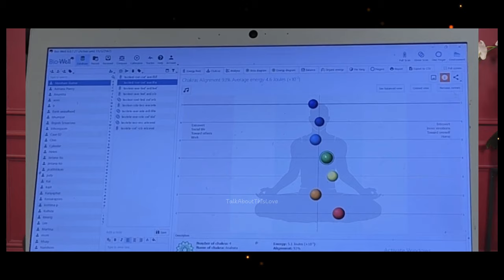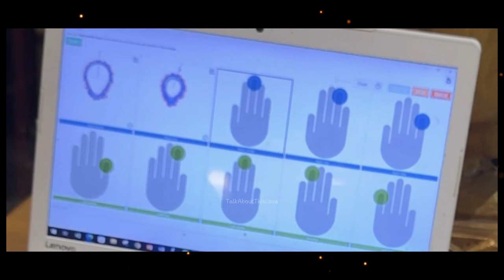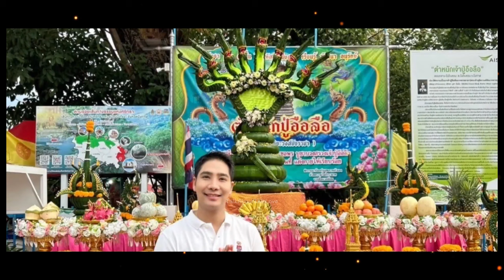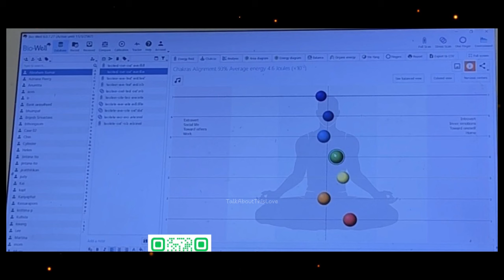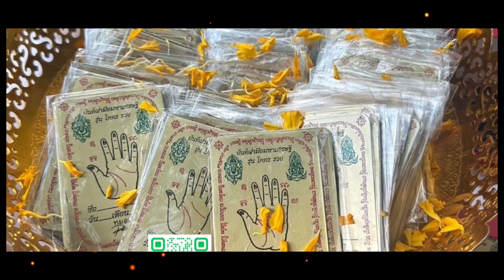(Subs) Charlotte live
If someone would like to send me a package:
Sindy Buchmann
Paketstation 150
D-42657 Solingen
Germany